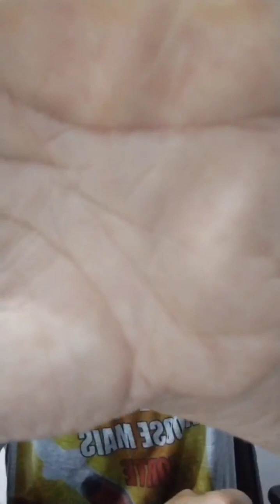CAFÉ COM DEUS E O PASTOR LUCAS